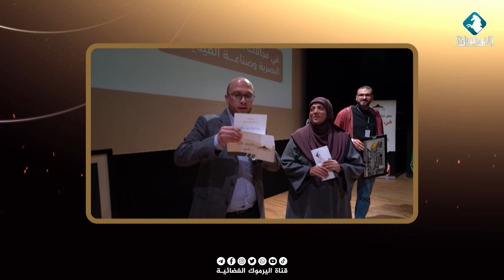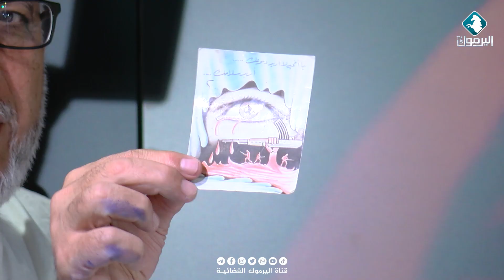الحاصلة على المركز الأولى في مسابقة نشمي للفنون البصرية نوال عبدالرحيم ||حلقة خاصة بمناسبة عيد الفطر